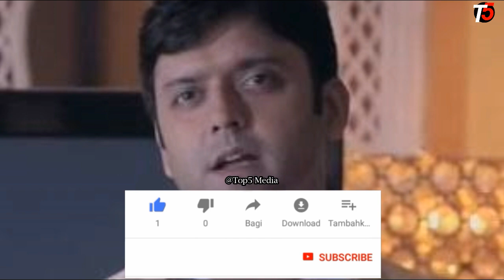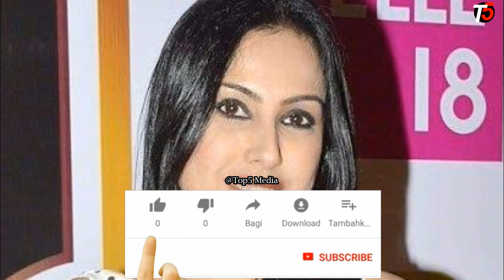Maisha halisi ya waigizaji wa Tamthilia ya HARUSI YA NDOTO YANGU ukweli wote